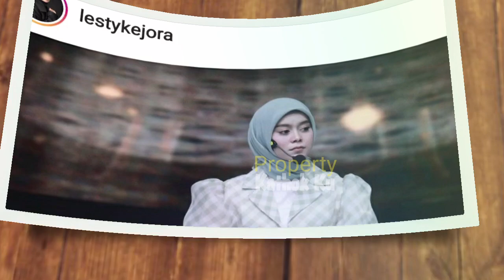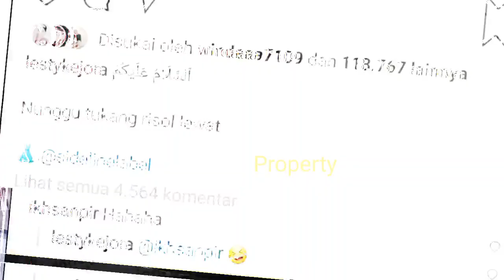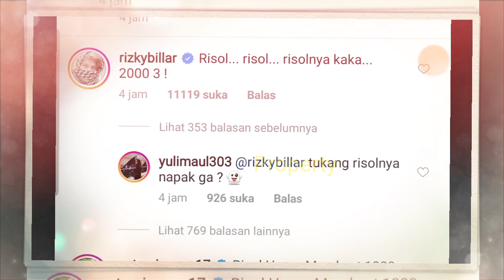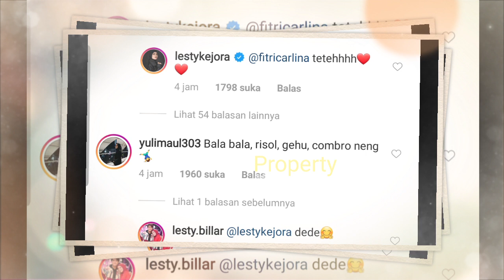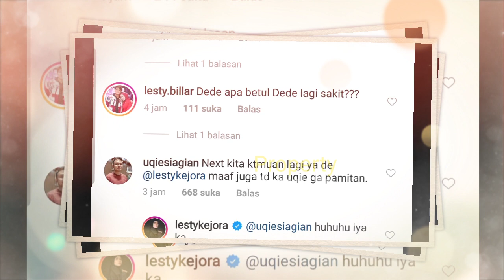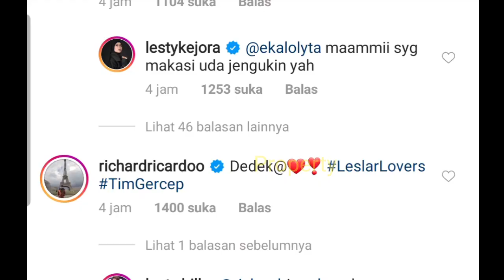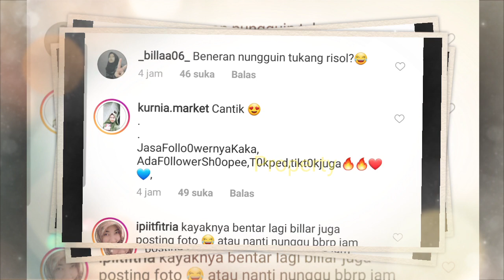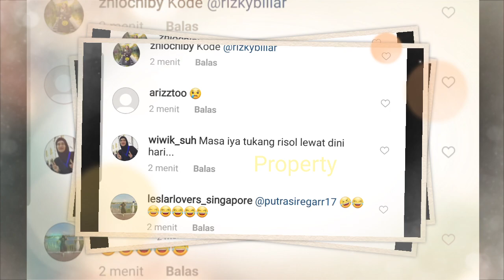Mau MALAM MINGGUAN!! Kode Rindu Dedek LESTY pada Kak Billar... SO SWEET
Jangan Lupa: _
Thankz!!..